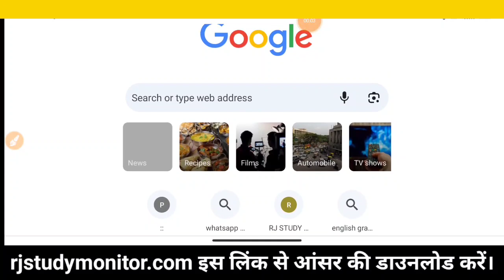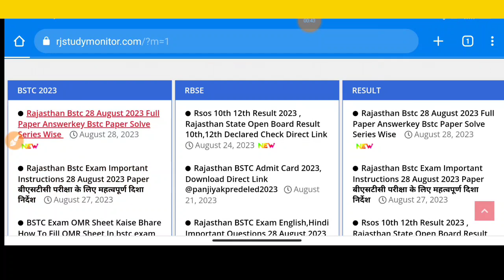Bstc Exam 28 August 2023 Paper AnswerKey , Rajasthan Bstc Series Wise ABCD Full Paper Solve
Rajasthan Bstc 28 August 2023 Paper Answer Key,Bstc 28 August 2023 Full Paper Solutions,Bstc Exam 28 August 2023 Set A,B,C,D Paper Answer Key Download

राजस्थान BSTC परीक्षा 28 अगस्त 2023 पेपर आंसर की डाउनलोड

यहां से सबसे पहले सीरिज वाइज A,B,C,D पेपर आंसर की डाउनलोड करें।

Rajasthan bstc exam 28 august 2023 full paper solutions

bstc exam 28 august 2023 part a,part b,part c , part paper answer key download